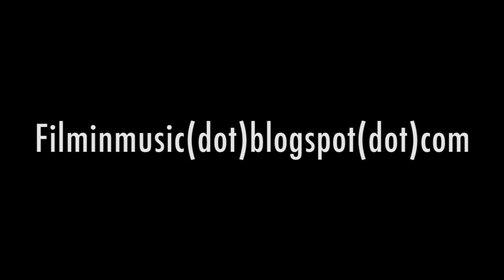The Post Script: I Just Wanna Know Live at 675 Walnut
This is a video our buddies from FilmInMusic did with us this January.  Live recording of I Just Wanna Know, which we are tracking NOW for our sophomore album.

Be sure to check out to see all the other great music these guys have captured!  Truly talented dudes, capturing awesome music all across Indiana in unique places.  What more do you want?